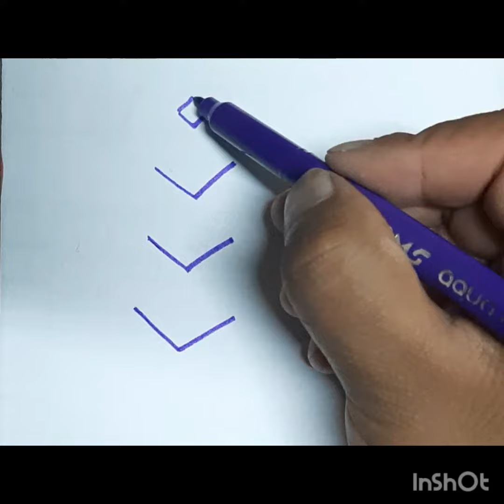3d drawing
3d drawing

3d drawing easy animals
cute 3d drawing easy
3d chair drawing easy
easy 3d  drawing for beginners step by step
easy 3d drawing for beginners online